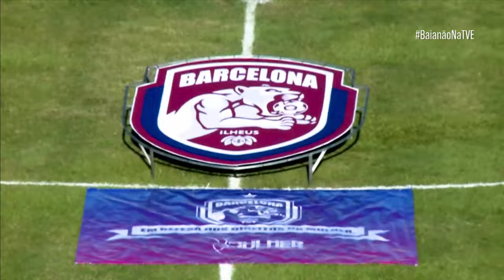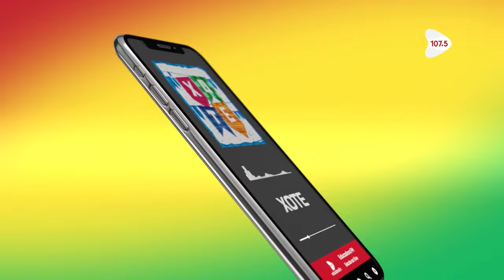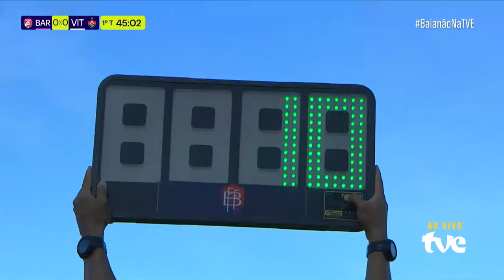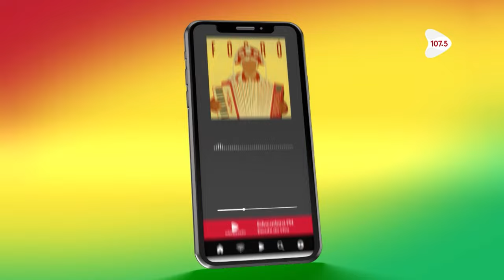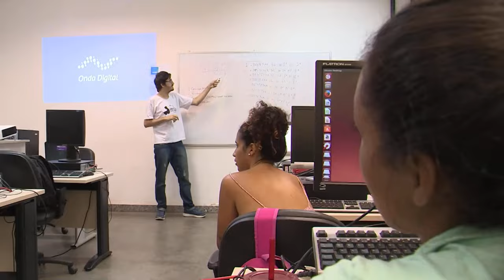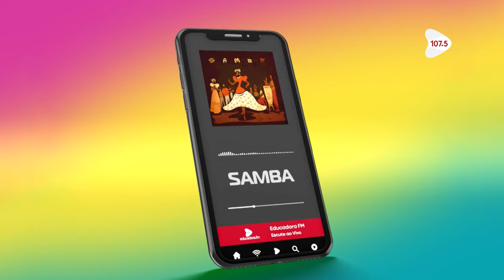BARCELONA 0 X 2 VITÓRIA | SEMIFINAL | PARTIDA COMPLETA | BaianãoNaTVE - 10/03/2024